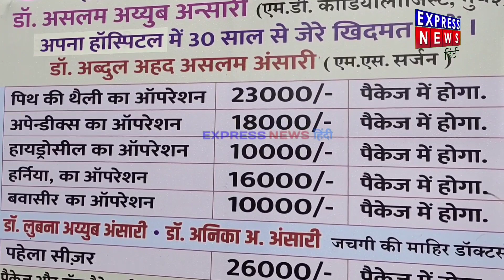Eagle Company ने बीच रोड बनाई सुरंग।।ट्रक धसा रोड के बीचों बीच।।क्यूं Eagle पर अबतक मनपा महेबान हैं।